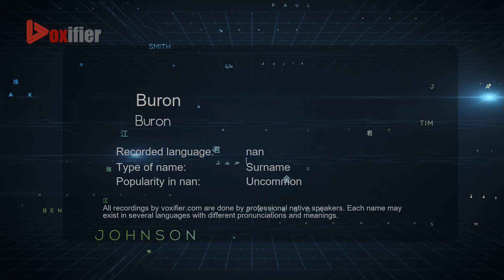How to Pronounce Buron (Buron) in nan - Voxifier.com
This is the nan pronunciation, gender, and phonetics recording of the name Buron (Buron). The same name may exist in other languages with different pronunciations. Check the meaning of name along with other possible pronunciations or similar names for free Voxifier uses the help of expert linguists to simplify pronunciations by replacing some special sounds with sounds more commonly available across all languages.